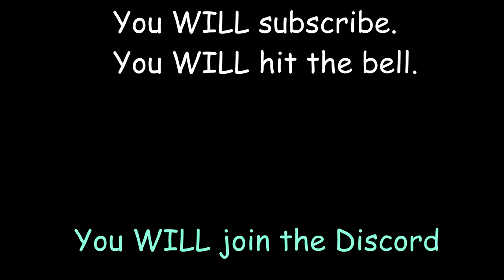Wolfenstein House of the Rising Sun (Plankton AI Cover)